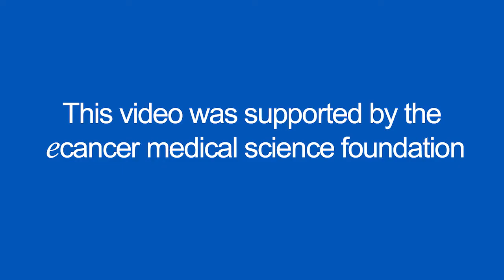Dexamethasone and the UKALL 2011 trial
Dr Moppett speaks with ecancer at the 2017 ASH annual meeting about the UKALL 2011 trial, a randomised trial looking at a short induction dexamethasone schedule for children and young adults with acute lymphoblastic leukaemia, testing whether a 2 week induction dexamethasone schedule is less toxic than the standard 4 week schedule.